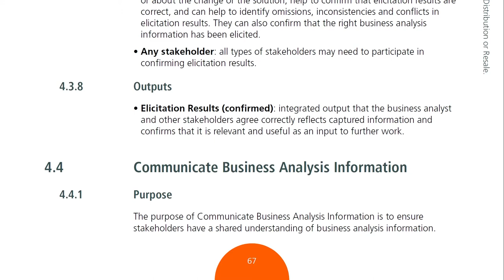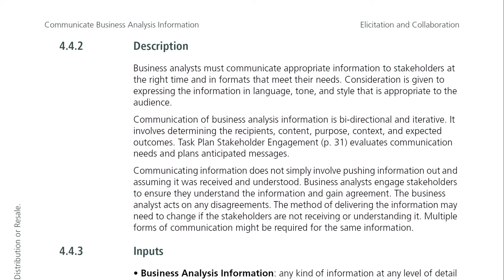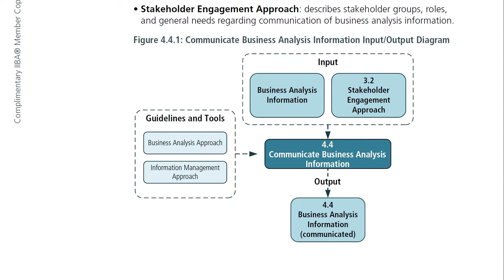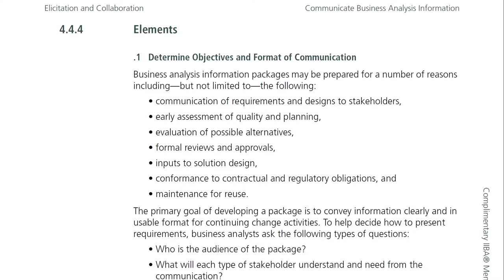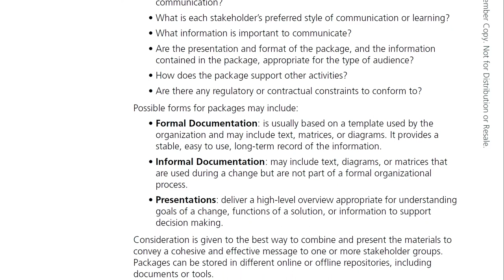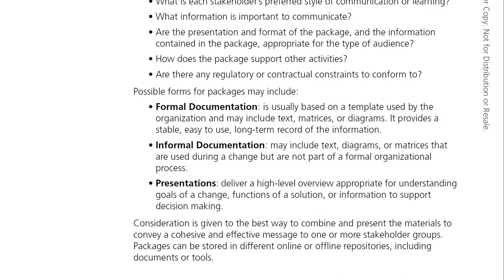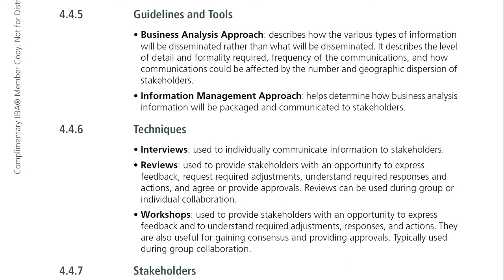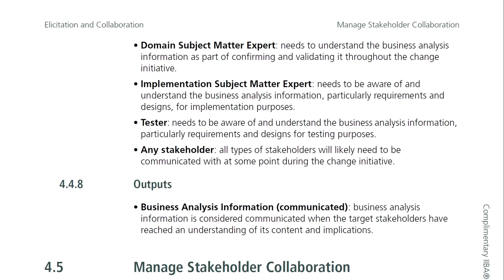Series Đọc BABOK cùng Hai Lúa: Tập 11 - Chương Elicitation and Collaboration - Phần 4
Hôm nay chúng ta tiếp tục Knowledge Area Elicitation and Collaboration. Ở video clip này nói về việc Triển khai cũng như giao tiếp thông tin cho các bên liên quan.

Khi làm việc BA, các bạn thấy việc giao tiếp với các bên liên quan luôn là ưu tiên hàng đầu của BA vì nó ảnh hưởng đến quá trình khơi gợi, ảnh hưởng đến việc trao đổi thông tin, xác nhận kết quả khơi gợi cũng như xa hơn là xác nhận các kết quả phân tích, sản phẩm đầu ra phù hợp.

Ngoài ra trong video clip này, mình cũng muốn chia sẻ cho các bạn một số kinh nghiệm cũng như một số lỗi của BA trong việc xử lý thông tin khơi gợi.